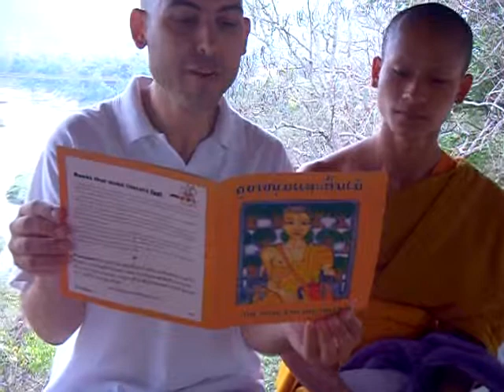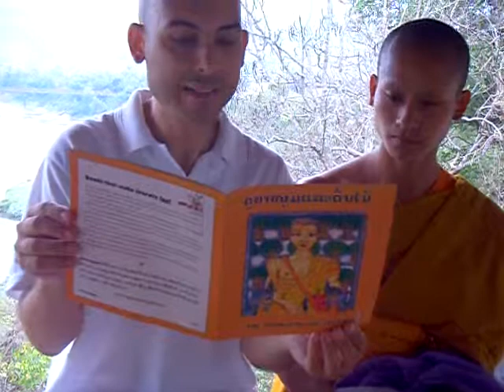Laos Literacy 1 老撾老鼠識字 ภาษาลาว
Drehort dieses Videos: Vat Pousi / Wat Siphouttabat Thippharam, Luang Prabang, Laos

English 背景 (英语)

Big Brother Mouse makes literacy fun for children in Laos. [...] You can sponsor a mini-library in a rural village. To launch it, our staff will hold a book party, and every child will get a book -nearly always the first book they've ever owned.

Deutsch 背景 (德语)

Großer Bruder Maus sorgt dafür, dass den Kindern in Laos das Lesen Spaß macht.  [...] Sie können die Einrichtung einer kleinen Bibliothek in einem Dorf finanziell fördern. Wenn es soweit ist, halten unsere Mitarbeiter vor Ort eine "Buch-Party" ab und jedes Kind bekommt ein Buch - fast immer das erste, das sie jemals besessen haben.

老鼠大哥讓老撾的孩子初體會到看書的快樂。請您贊助鄉下小型圖書館的建立。到時候，我們員工將要在寨子裡舉辦一個圖書派隊，順便送每一個在場的孩子一本書。一般都是他們自己的第一本，且他們覺得好看（並非教科書）的書籍。

Ein Novize in Luang Prabang - wegen Semester-Abschlussprüfungen gerade im Vat Pousi - liest ein Kapitel aus der Erzählung "Der Mönch und die Bäume" auf Laotisch vor. Ich trage anschließend dasselbe Kapitel auf Englisch vor.

一名琅勃拉邦的沙彌朗读 《僧侣和樹》 老挝文版，然后我朗读同一片断的英文版。

Un novice récite la version laotienne du conte „Le moine et les arbres", ensuite je lis sa traduction anglaise.

On the second day, Tuesday, the young monk came to Luang Namtha, and there he saw a tree laden with fruit. He looked at it for a long time, then he took a blue cloth from his bag and tied it around the tree. He said, "I bless this tree because it gives the people lots of good food to eat."

The Monk and the Trees. By Afra O'Shea and Nongchith Khambounheuang. Illustrated by Afra O'Shea. Luang Prabang: Big Brother Mouse, 1999 / 2008.

£ø®¾Î÷ú´-Áì½-ªí­-Ä´É
(Seemingly no support for Lao language on the internet)